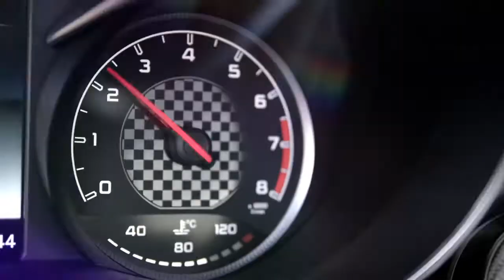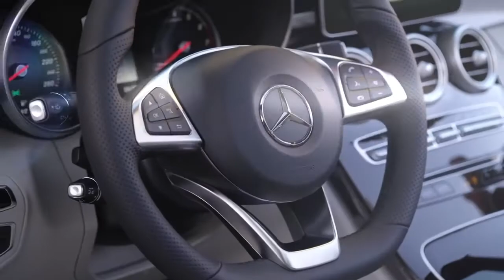C Cabrio Mercedes-Benz